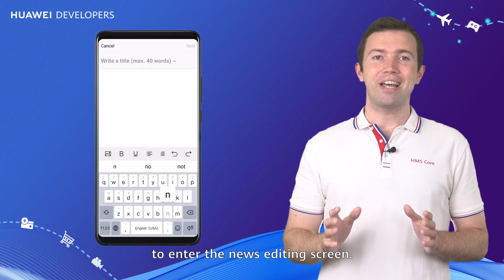How to Build a News App with HMS Core Open Capabilities？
Build a versatile news app with HMS Core Open Capabilities!

You get Account Kit, ML Kit, Ads Kit, Video Kit, IAP…

Watch the video to learn more and scan the demo app code to give HMS Core a go!